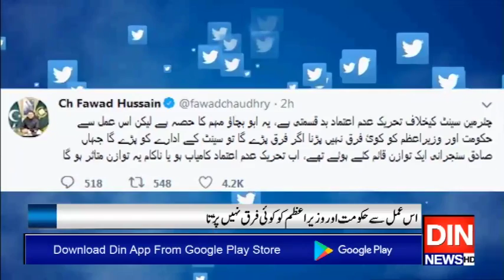چیئرمین سینٹ کیخلاف تحریک عدم اعتماد بد قسمتی ہے